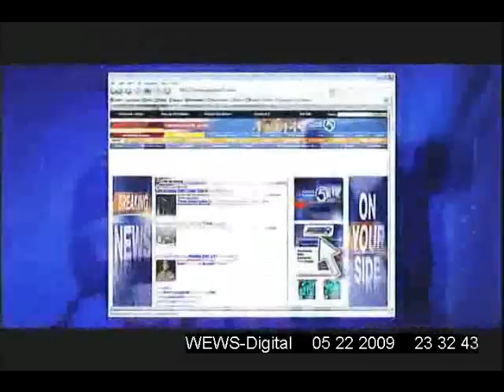Cleveland Sports Reporter Terry Brooks Goes Crazy Cavs Win from LeBron's 1 second left 3 pointer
WEWS NewsChannel 5 Sports Reporter Terry Brooks goes crazy when Lebron James made the game winning shot. This video was featured on ESPN. newsnet5.com